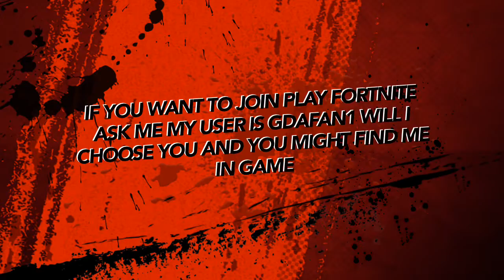There Is A New Clan